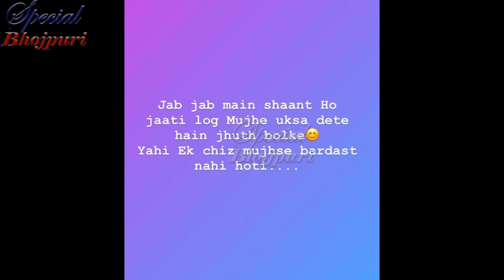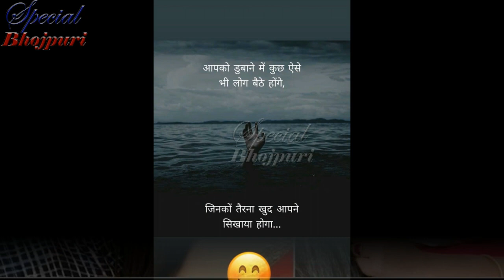पवन के लगाए आरोप का अक्षरा ने दिया मुँह तोड़ जवाब